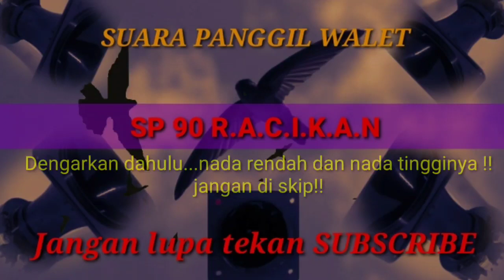SUARA PANGGIL WALET SP 90 R.A.C.I.K.A.N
suara panggil walet sp 90 racikan walet desa.
semoga bermanfaat buat rekan-rekan.
link masih dalam tahap upload

jangan lupa tinggalkan jejak SUBSCRIBENYA